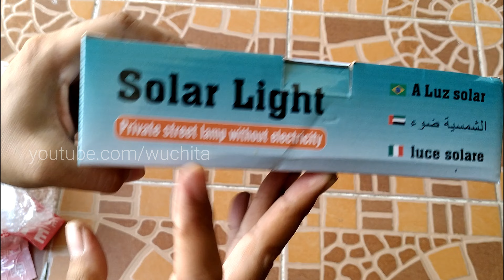Lampu tenaga matahari, lumayan ngirit beli token